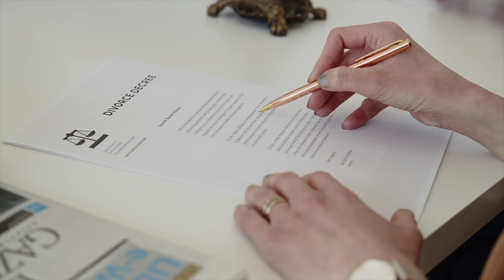Документы для Китая из США теперь не нужно заверять в посольстве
Если вы планируете поездку в Китай из США, у нас есть отличные новости! Теперь вам не нужно тратить время на заверение документов в китайском Посольстве, так как Китай подписал Гаагскую конвенцию. Хотите узнать больше? Смотрите наше видео!

🗽УСЛУГИ, КОТОРЫЕ МЫ ПРЕДОСТАВЛЯЕМ:
✔️Иммиграционные формы: green card, гражданство США, смена статуса, TPS, U4U, политическое убежище, аффидевит и т.д.
✔️Документы: доверенности, заявления, справки, переводы документов, апостиль, нотаризация, vital records и т.д.
✔️Паспорта, Гражданство и Визы: паспорт РФ, паспорт США, тревел паспорт, гражданство РФ для детей, подтверждение гражданства РФ, виза в Россию, виза в США.
✔️И многое другое: регистрация брака, развод по обоюдному согласию, лотерея Грин-кард, отпечатки пальцев, фото на документы и т.д.

ДИСКЛЕЙМЕР:
Rush in Professional Services Inc. также известна как Rush in Documentation Center не является адвокатской компанией. Мы не даем юридических советов.
Мы команда:
аккредитованных иммиграционных консультантов (Секретарь Штата Калифорнии, профессиональный бонд для иммиграционного консультанта 10126056, кодекс профессиональной деятельности раздел 22443.1),
судебных переводчиков,
публичных нотариусов,
паспортных и визовых специалистов.